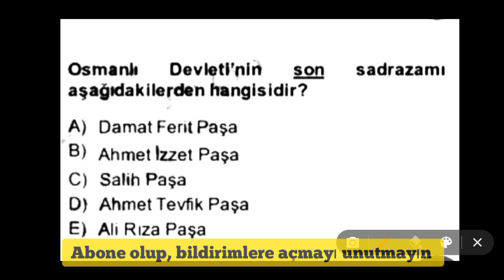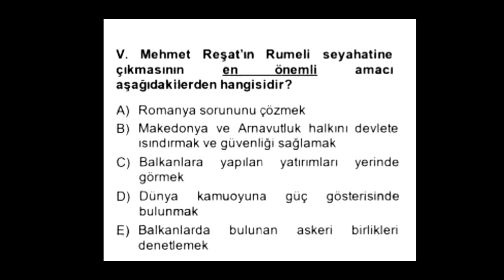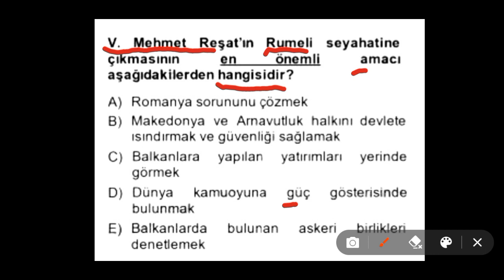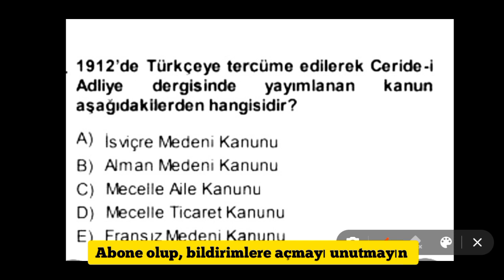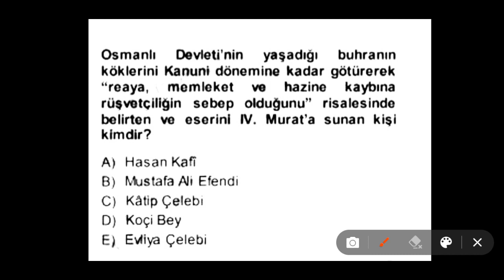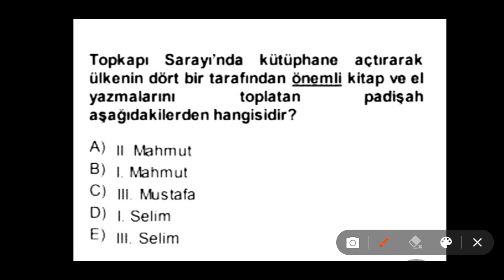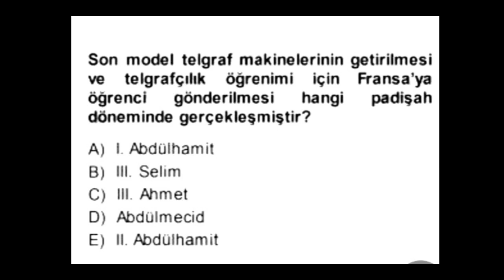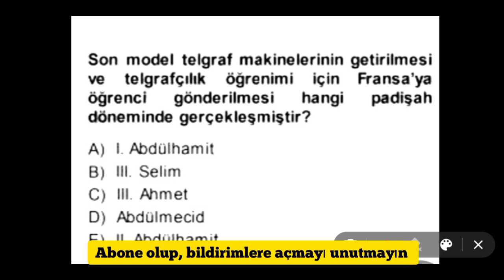Rakip Avcısı🎯, Özel 6 Tarih Sorusu!!!. Kpss son bir ay kaldı‼️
kpss tarih soru çözümü, kpss tarih soru çözümleri, kpss tarih 2022, 2022 kpss tarih soru çözümü, kpss tarih soru çözümü 2022, kpss tarih tekrar, kpss tarih tekrarı, kpss tarih 2022 tekrar,